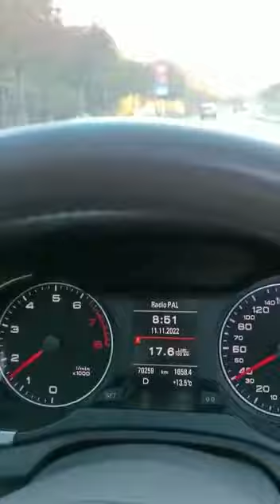Audi A4 kör nokta uyarı radar sensörü yol deneyimi müşteriden gelen video